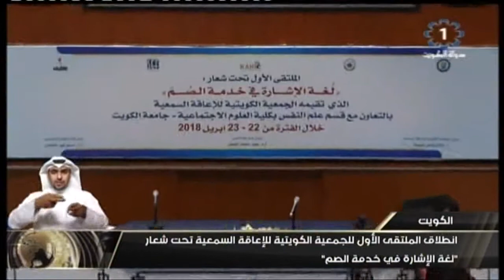انطلاق الملتقى الأول للجمعية الكويتية للإعاقة السمعية تحت شعار ’’لغة الإشارة في خدمة الصم’’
الملتقى الأول للجمعية الكويتية للإعاقة السمعية تحت شعار ’’لغة الإشارة في خدمة الصم’’